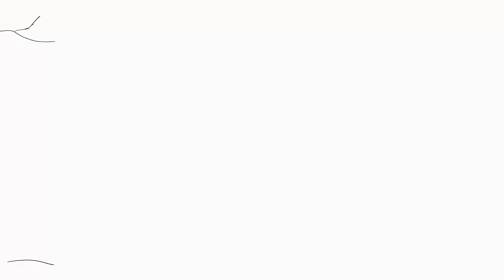Ramadan With Loren: Episode 4! Iftar with Friends, Make Iftar with me, Current Struggles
Ramadan Mubarak loves! May Allah bless you all this month and accept from us ♥️🤲🏻

Bedroom links:
@cozyearth bedding
Knit throw
H&M rug
Bedroom rug
Barefoot dreams blanket